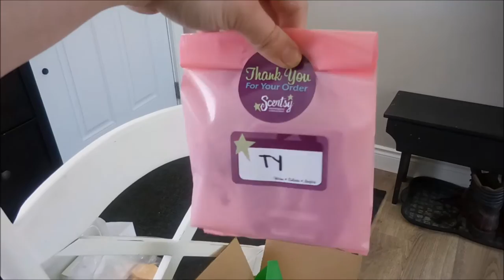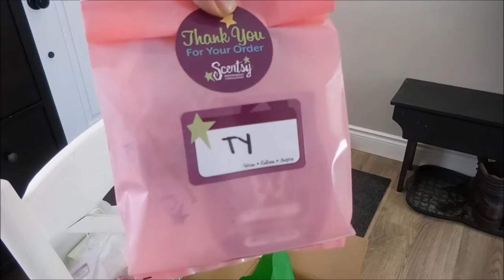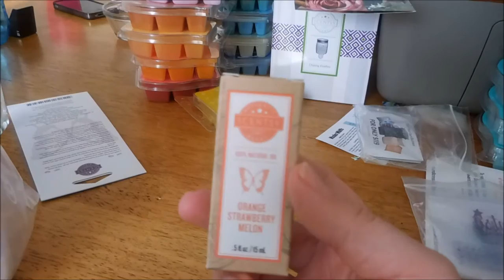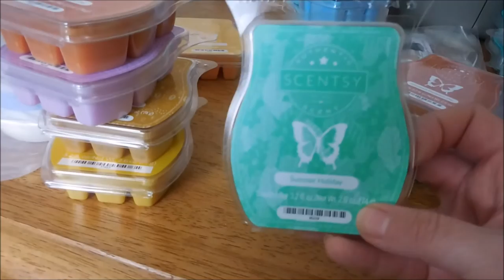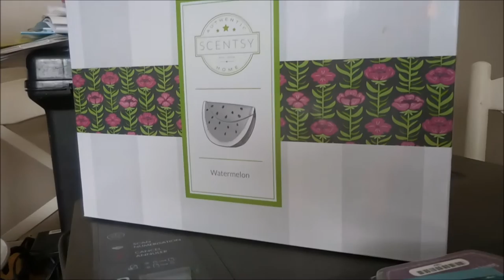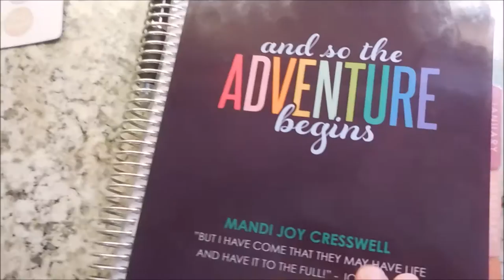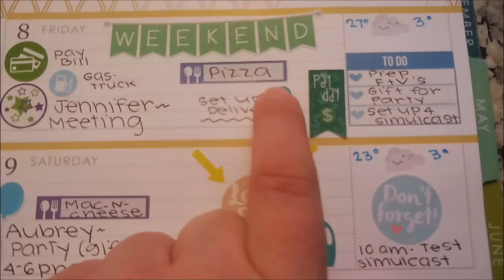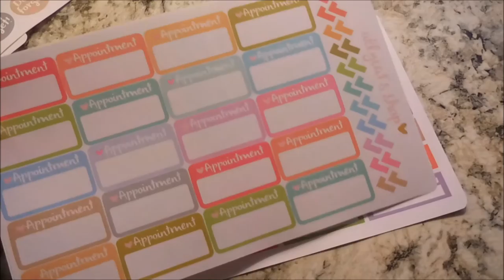VEDA | Fri-YAY | Carpool Chat, Scentsy Haul, Peek At My Week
It's Fri-YAY! Best day of the week! ;) I kick off the start of the weekend with some business, sharing some of a recent Scentsy haul and sharing with you a peek at my planner. Of course there are a few bumps along the way. It's real life afterall.